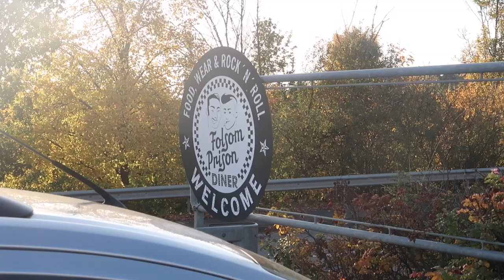DRONE VLOG BEAUTIFUL SUSPENSION BRIDGE GERMANY